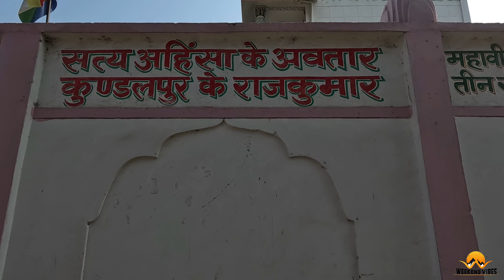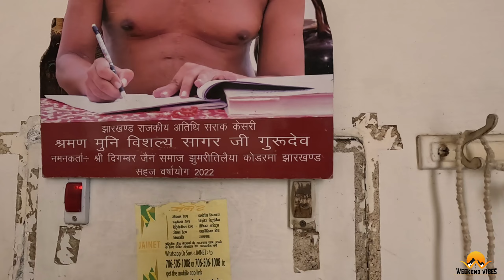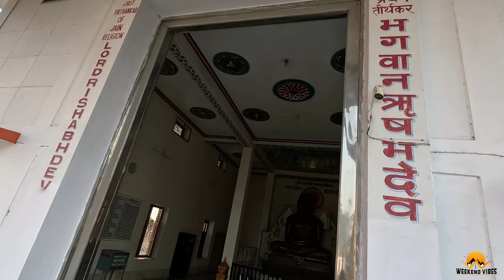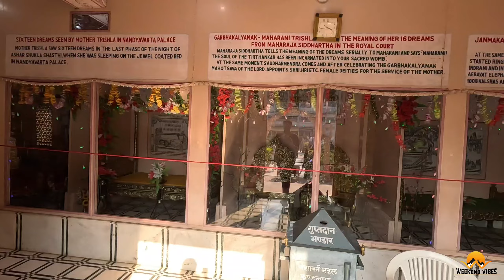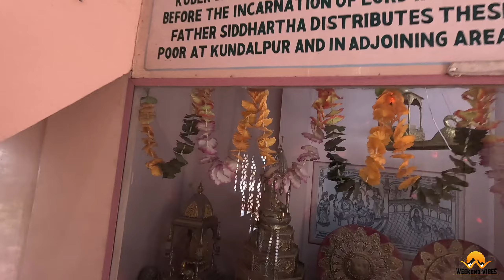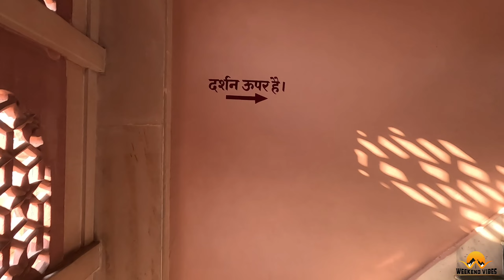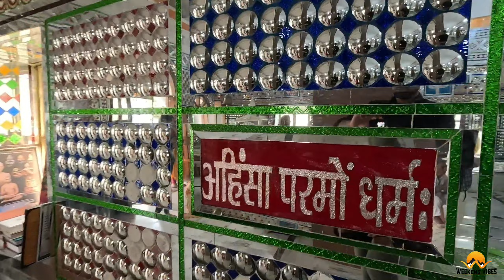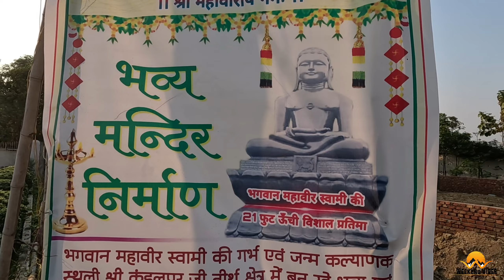Birthplace of Lord Mahavir: दिगम्बर जैन मंदिर कुंडलपुर नालंदा, बिहार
Welcome to my vlog on the birthplace of Lord Mahavir at Kundalpur, located in the scenic Nalanda district of Bihar! In this video, I take you on a tour of the Mahavir Mandir and its surroundings, sharing fascinating insights about the life and teachings of this revered Jain Tirthankara. From the intricately carved marble idol of Lord Mahavir to the serene meditation halls and lush gardens, you'll get a glimpse of the spiritual beauty of this holy site.

Join me as I explore the history and significance of Kundalpur, a quaint village that is steeped in mythology and legend. Learn about the ancient temples, monuments, and artifacts that dot the landscape, and hear stories of the many miracles that are associated with Lord Mahavir's birthplace.

So, whether you're a devout follower of Jainism or simply a lover of travel and culture, this vlog is sure to inspire and enlighten you.